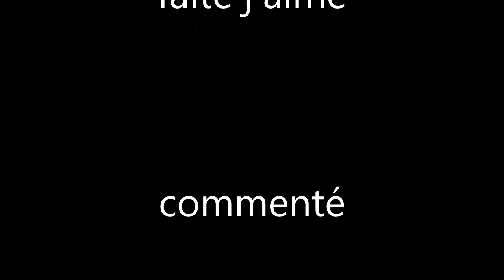vlogs - je vais à Québec/vidéo 1